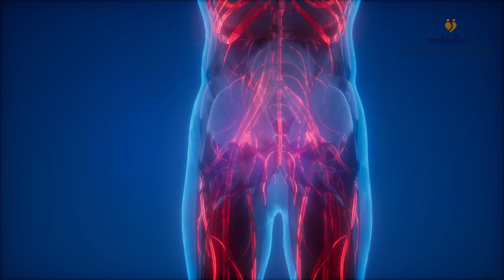Tetanus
Tetanus is an infection caused by bacteria called Clostridium tetani. When these bacteria enter the body, they produce a toxin that causes painful muscle contractions. Another name for tetanus is “lockjaw”. It often causes a person's neck and jaw muscles to lock, making it hard to open the mouth or swallow.
In this video: The Doctor explains
- What Tetanus is
- Causes of Tetanus
- Symptoms of Tetanus
- Prevention and Solutions to Tetanus